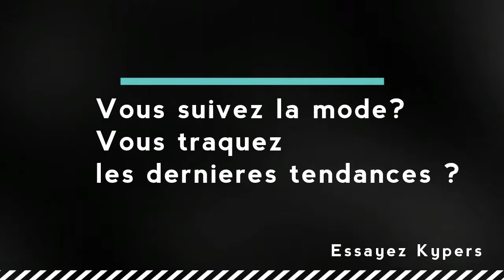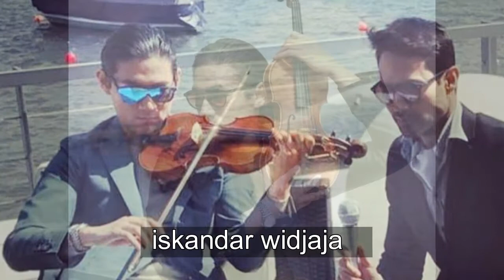kypers: you are your style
Kypers Eyewear

kypers Tunisia 2018
WE CAN

kypers :
marque espagnole est disponible en Tunisie

-Essayer kypers.. vous tombez certainement sous son charme.
- Coor your life with kypers .

Shakira and Piqué for kypers